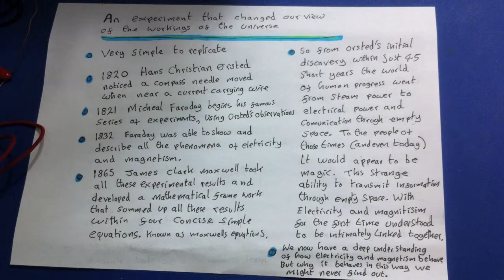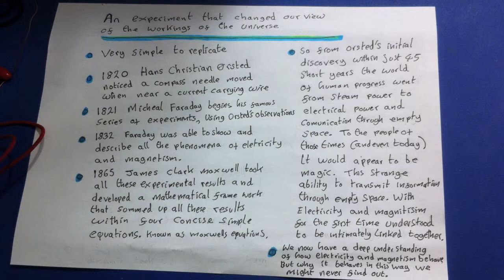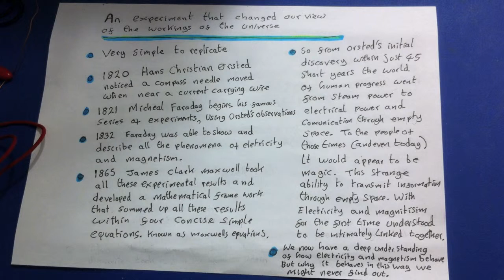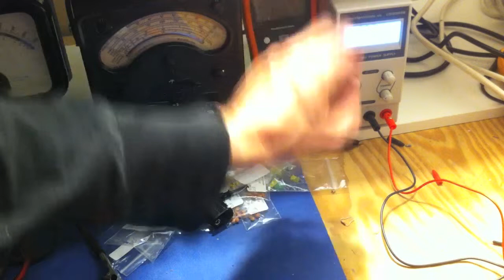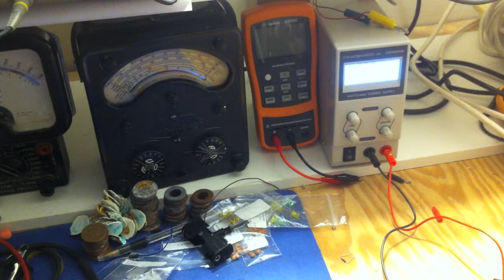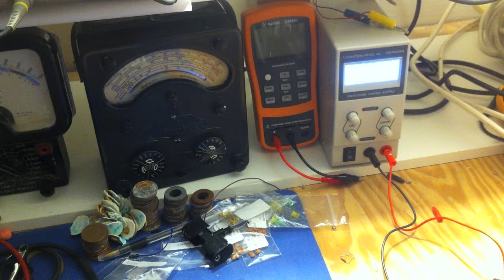Hans Christian Ørsted's Discovery. EM Theory Intro.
In 1820 Hans Christian Ørsted made a discovery about electrical currents and their connection to magnets which would change our technological world.

This video describes what happened and recreates the seminal but simple experiment that gave him this discovery.